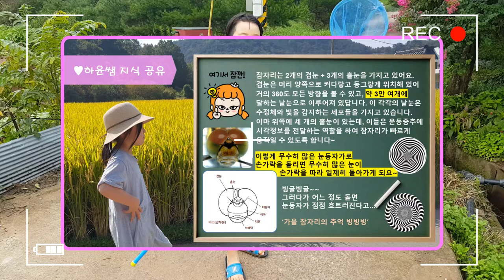[ V-LOG ] 잠자리 자~알 잡는 법★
잠자리 잘 잡는 방법^^